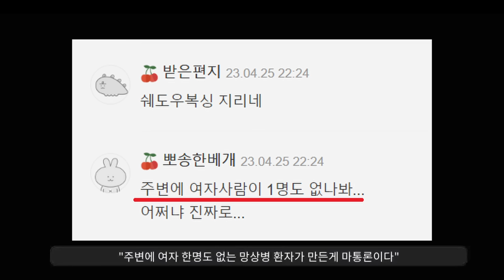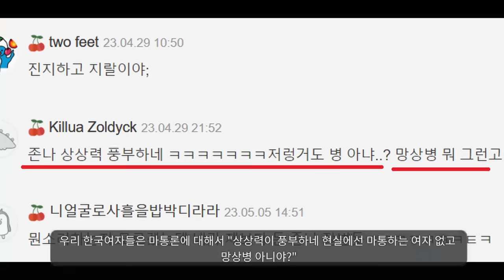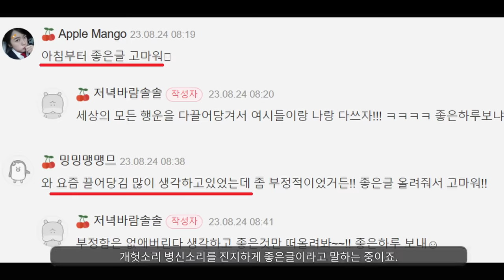대박................. "마통론 때문에 망한 여자들"